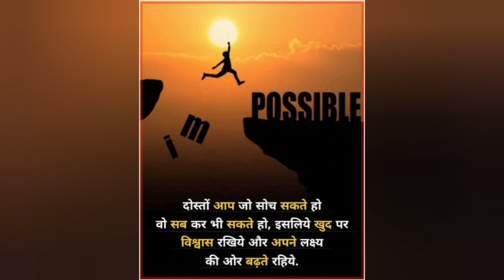Motivational video specially for adults students motivational video #motivational